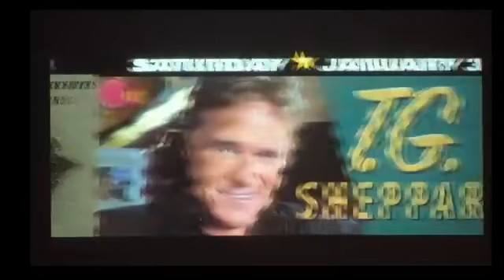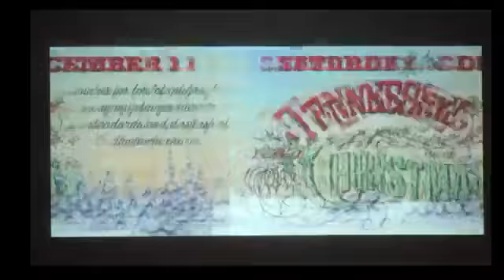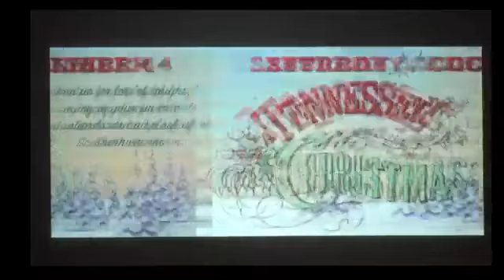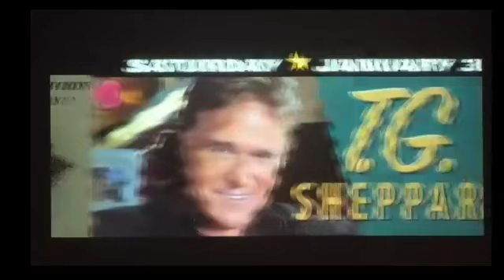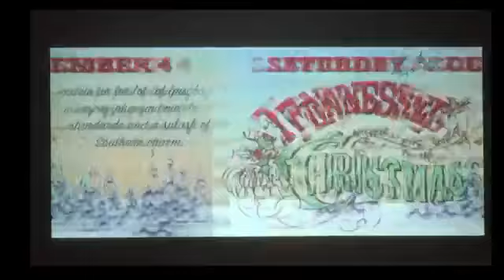The Orange Blossom Opry presents the music of the 80's Ladies! 11/27/20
Friday Night Live Presents Country Ladies of the 80s with special guests Macey Mac, Terry Moody, Suzanne Reynolds, and Carolyn Mack.
Join us as we sing our way through the 80s with songs by KT Oslin, Kathy Mattea, Reba, Juice Newton and many more!